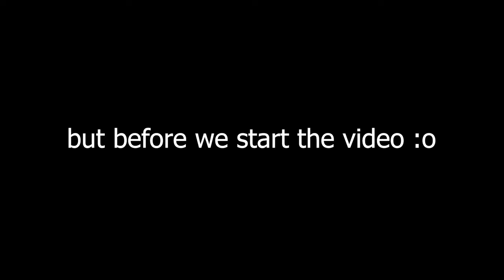Brawlhalla Ranked Road To DIAMOND Part TwentyNine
Sup guys!!!

Almost plat again!!
YAAAAAY!!
shout out to Queen Nai XD

Anyway

PEACE!